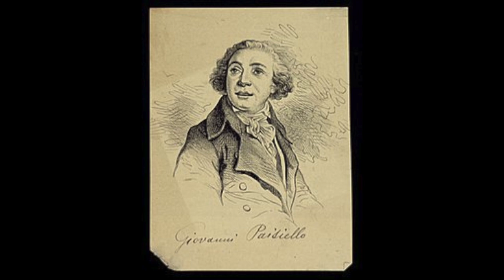Paisiello: Fedra - Vuoi dar morte a chi t'adora? - Lucilla Udovich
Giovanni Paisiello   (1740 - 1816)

Fedra

Vuoi dar morte a chi t'adora?

Lucilla Udovich
Angelo Questa, direttore
Orchestra Sinfonica e Coro di Milano della RAI
live Milano, 1958